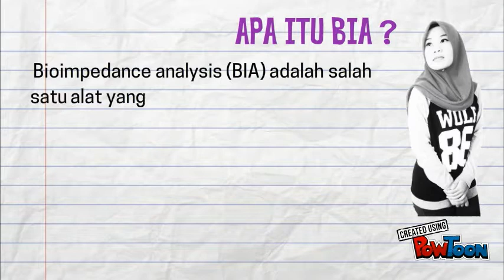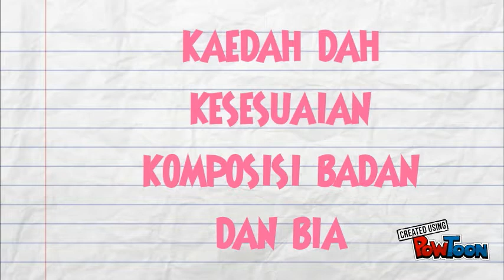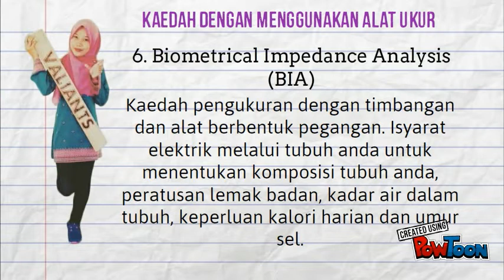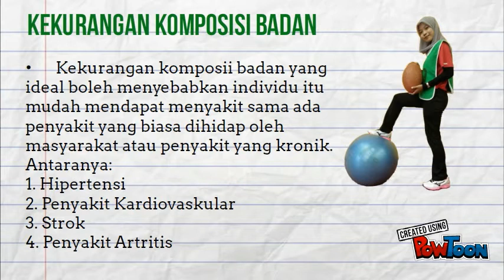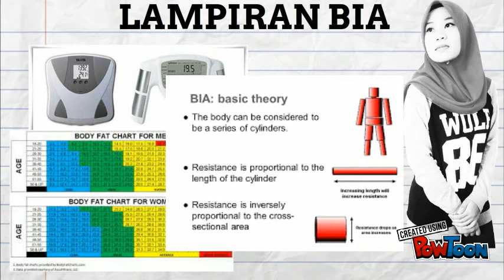UJIAN KOMPOSISI BADAN